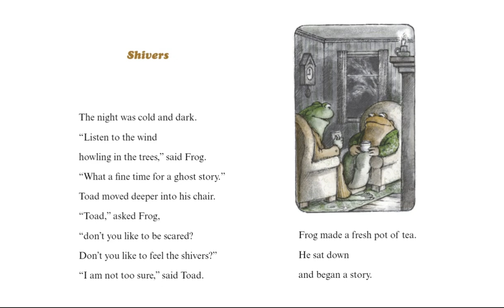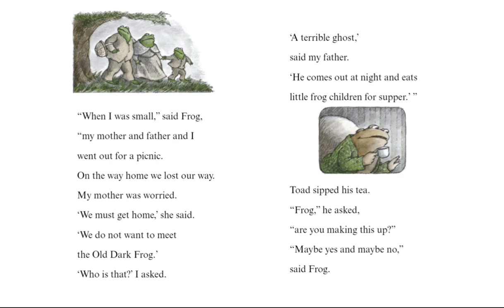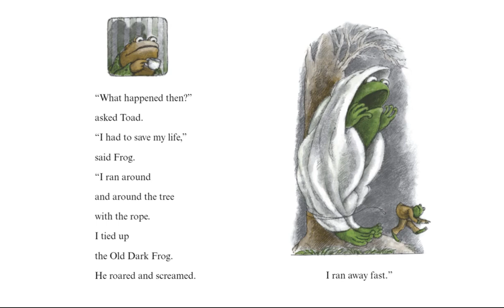Days with Frog and Toad : Shivers - Arnold Lobel - Read Aloud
Continuation of our chapter book. Let's hear a scary story about what happened to Frog! I wonder.. is it true or not..